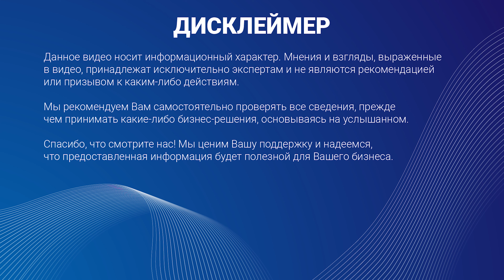Телеком мигрирует? Анна Гридякина о микроэлектронике в РФ, личной мотивации и регуляторах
Вы просили, мы пригласили Анну Гридякину, директора по работе с органами государственной власти ПРОТЕЙ СТ и директора по развитию НТЦ ПРОТЕЙ, чтобы обсудить текущую ситуацию на российском телеком-рынке.

🎙 В этом выпуске вы узнаете, как регуляторные меры, пришедшие на смену старым правилам, влияют на развитие нашей индустрии, как отечественные производители адаптируются к новой реальности и почему термин «импортозамещение» неверен. Анна рассказала, как ГК ПРОТЕЙ выстраивает свои бизнес-процессы, адаптируясь к новым условиям, какие стратегические решения помогают компании обеспечить информационную и технологическую безопасность, а также честно делится мнением о «черных ящиках».

Какие изменения происходят в процессе возрождения отечественной микроэлектроники, почему плотное взаимодействие между государством, бизнесом и потребителями становится основой устойчивого развития, и как осознанность Заказчиков влияет на восприятие российского оборудования и укрепление технологической независимости.

В этом выпуске:
📍Директор по работе с органами государственной власти ПРОТЕЙ СТ и директор по развитию НТЦ ПРОТЕЙ Анна Гридякина.
📍 Руководитель отдела маркетинга и продаж ПРОТЕЙ Технологии Мария Говорухина.

Тайм-коды:

00:00 Начало
00:36 Наш гость
01:05 Как изменились регуляторные меры к телеком-оборудованию после 2022 года?
06:12 Как российские производители реагируют на изменения? // Осознание слова «импортонезависимость» и осмысленные разговоры государства, производителей и потребителей
08:30 В нашем сегменте мало производителей // Перестройка бизнес-процессов
11:52 Как ГК ПРОТЕЙ смог оперативно отладить свои бизнес-процессы?
17:34 Какие изменения нас ждут в области микроэлектроники? // Миграция телекома на отечественную элементную базу
25:53 Железный Трон ИТ России // Площадка для встреч экспертов научных и бизнес-сообществ
26:32 Риски включения оборудования неполного российского происхождения в реестр Минпромторга и Минцифры // Методы противодействия
33:48 Информационная и технологическая безопасность // Подходы ГК ПРОТЕЙ к вопросам безопасности // Уход от черных ящиков // Стратегические направления работы ГК ПРОТЕЙ
45:00 За какое время можно решить все задачи по переходу на отечественное оборудование?
49:31 Как управлять процессами в сложной и наукоемкой сфере телекоммуникаций? Что мотивирует на сверхрезультаты? //  ПРОТЕЙ больше, чем просто работа
53:24 Как государство оказывает поддержку производителям? // Диалог государство-бизнес
01:03:49 Осознанность потребителей // Как меняется восприятие российского оборудования Заказчиками